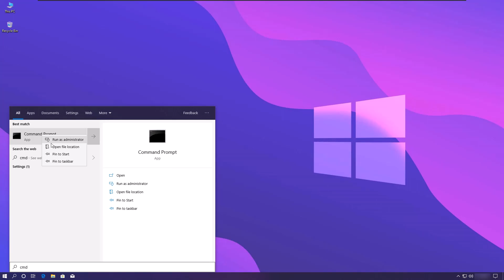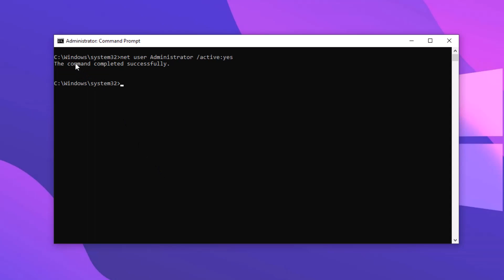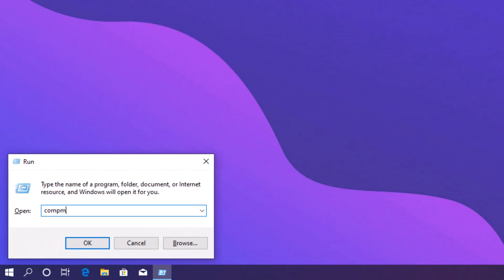Enable Built-in Default Administrator Account in Windows OS | Ethica Cyber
📌 How to Enable Built-in Default Administrator Account in Windows OS  | Ethica Cyber